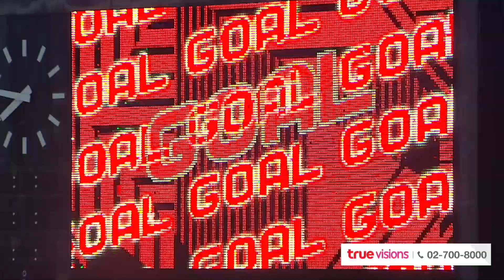ไฮไลท์ ทรู แบงค็อก ยูไนเต็ด พบ สิงห์ เชียงราย ยูไนเต็ด | ไทยลีก 2020 | 29-02-2563